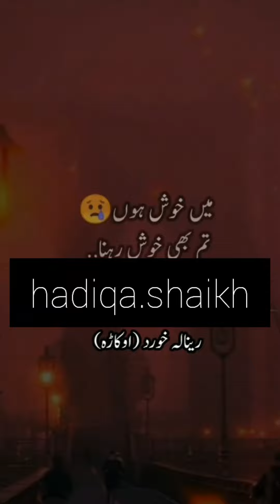اس کی یاد۔۔💔